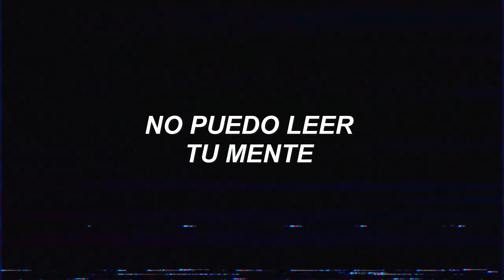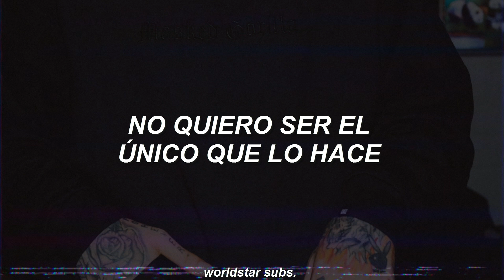LiL PEEP x GAB3 - SPINE (SUB ESPAÑOL)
Artista: LIL PEEP x gab3
Canción: get u high (read your mind)
Álbum/Ep:
Año: 2020 (filtrada, demo)

español